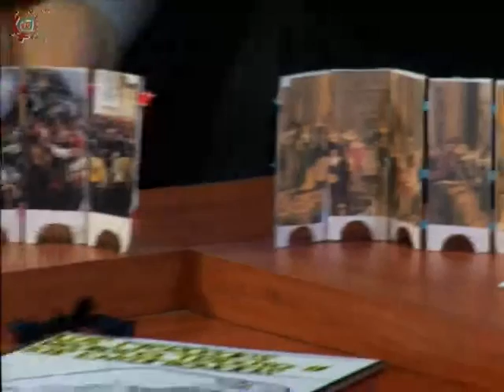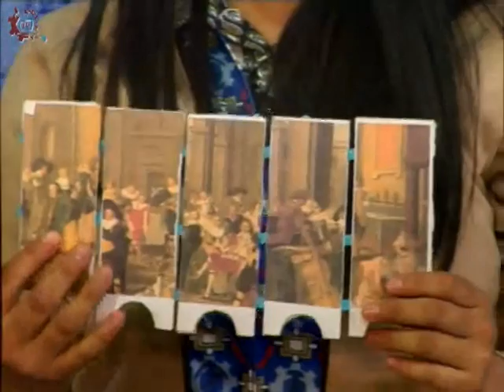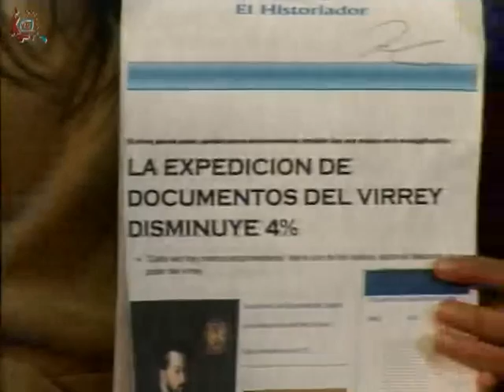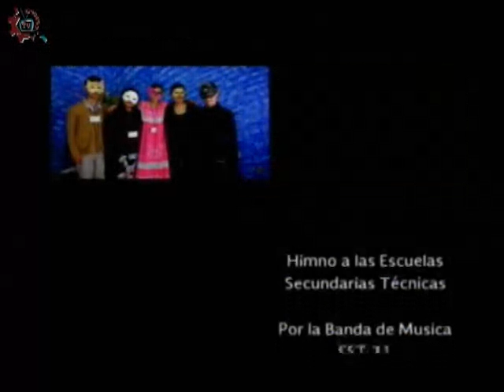20160202-CE1516/Échale un ojo a la Cultura/Modelo de historia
Échale un ojo a la Cultura. Modelo de historia. Invitados: Gerardo, Alejandro, Fabiola, Dennise, Jarold, Gael. Conduce: Alberto Abrego. Fecha de emisión: 02 de febrero de 2016. Este y otros programas los puedes ver